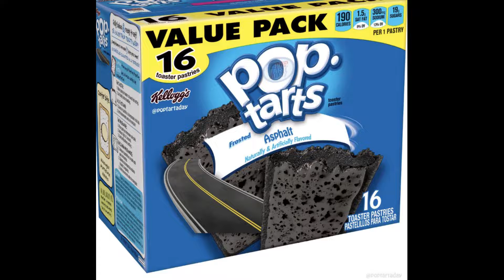Mr Beast guranteed 100,000$